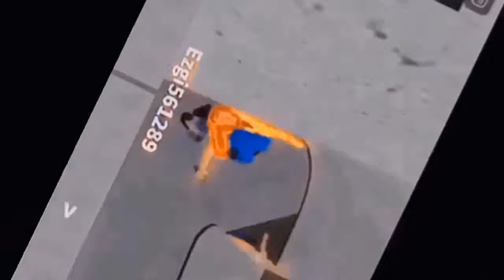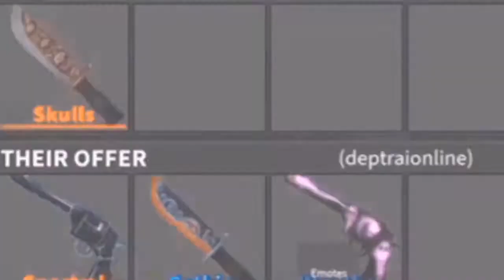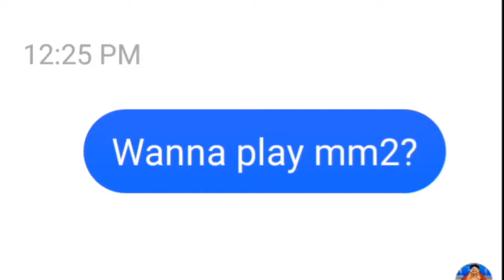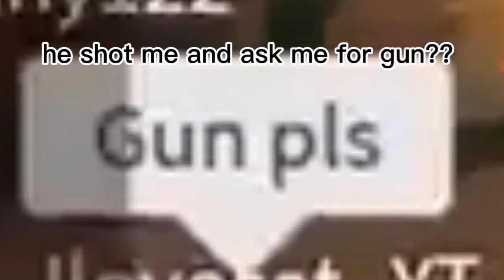MURDER MYSTERY 2. EXE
I rec this on my IPhone 6 that's why the quality is bad and also thank to my friends for coming today